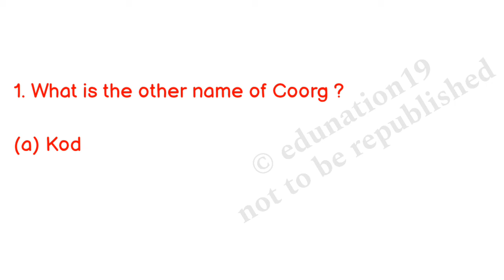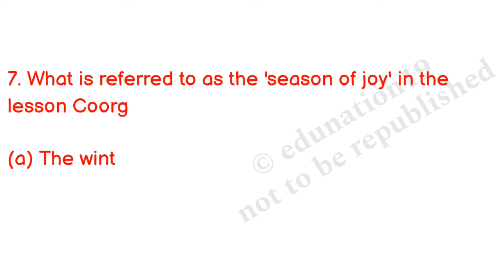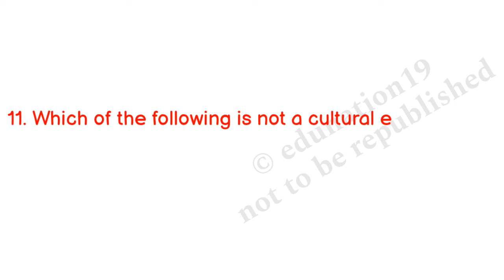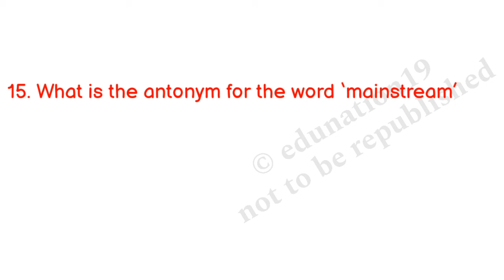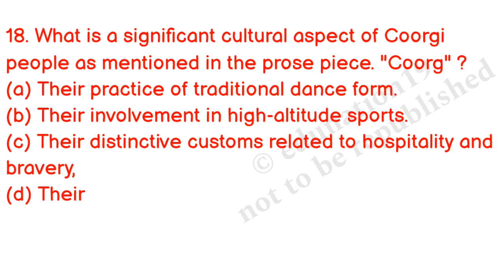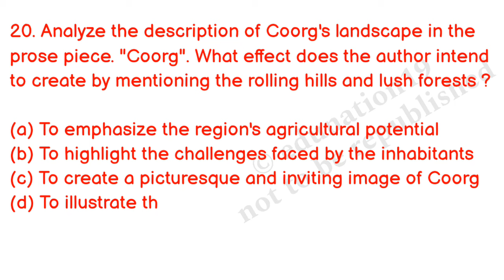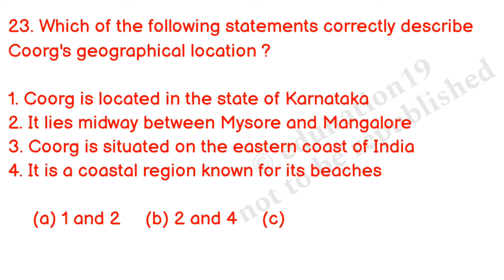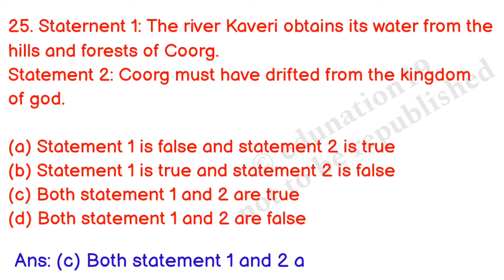Coorg Class 10 Common MCQ for HSLC 2025 | Class 10 English Coorg New Pattern Question ASSEB 2025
A letter to God class 10 English Explanation in Assamese
Class 10 English Chapter 1 in Assamese
A letter to God Assamese Medium
Important Notice for Class 10 SEBA
SEBA New Notification
SEBA Notification 2024
SEBA Syllabus
Seba new syllabus 2024
class 10 blueprint 2024
class 10 blueprint for hslc 2024
class 10 hslc exam
Seba hslc 2024 news
Assam Educational news
Footprints Without Feet Important Questions
Footprints Without Feet Common Questions
Footprints Without Feet Important Questions for HSLC
Footprints Without Feet Important Questions in Assamese
Footprints Without Feet class 10 Important Questions SEBA
class 10 English the Midnight visitor important question answer
class 10 supplementary reader'the midnight visitor
Footprints Without Feet Important Questions Answers for Class 10
The Midnight Visitors Questions Answers Class 10 HSLC SEBA
HSLC 2024: SEBA: English Text: From Footprints: The Midnight Visitor
class 10 HSLC 5 March important question answer for exam 2024
Supplementary Reader For HSLC 2024
English Common Question Answer
The Midnight Visitor | Page No.- 15 | Solved questions and answer
A Tiger in the Zoo All VSA Type Questions for SEBA/CBSE Board
The Midnight Visitor | Class 10 English | Question Answer | In Assamese
The Midnight Visitor Important MCQ for HSLC 2024
The Midnight Visitor Common MCQ for HSLC 2024
The Midnight Visitor / Class X Eng. Supplementary Reader || Most Important Question Answer
HSLC Assamese Common Question 2024.100% Common Question Answer
How Ausable defeated Max's scheme to take away the report?
The Midnight Visitor Questions Answers Class 10 Common HSLC 2024
The Midnight Visitor (Part 2), Class 10 English, Full explanation in Assamese
The Midnight Visitor | Read and Find Out | Page no. 14 | Supplementary Reader
The Midnight Visitor (Part 1), Class 10,Full explanation in Assamese
HSLC Exam 2022// (Supplementary) English_2nd Paper//Class 10
supplementary reader footprints without feet class 10 very important question answer
How does Ausable manage to make Max believe that there is a balcony
Footprints without feet||Class-x|| Important/ Common question for HSLC 2024
The Midnight visitor question answer Ncert solutions for class 10
HSLC, Sub English (Footprints without Feet) Common Questions Answers
The Midnight Visitors question answer
How is Ausable different from other secret agents? The Midnight Visitor
Footprints without feet I Class 10 English Supplementary Reader
How to Score good marks in English | Tips to score 90+ marks in English
The Tale of Custard the Dragon Important Questions Answers for HSLC 2024
Class10/Maths/Circle/HSLC 2015 to 2023 Question Papers Discussion
How will you prepare Computer Science For HSLC 2024 Exam
Tea From Assam Class X SEBA | First Flight | English Common Question Answer
TEA FROM ASSAM: SELECTED QUESTIONS & ANSWERS FOR HSLC 2024
What does Horace Danby like to collect? || A Question of Trust || CIass 10
পৰীক্ষাত হোৱা কিছুমান ভূল / how to prepare for hsc exam 2024
Model question papers of Science and Maths
The Ball Poem class 10 English mcq questions
footprints without feet class 10 mcq 2024
nelson mandela long walk to freedom class 10 mcq
class 10 assamese mcq 2024
dibrugarh district english question paper 2024
footprints without feet class 10 assamese medium
class 10 english chapter 2 mcq assamese medium
childhood class 11 important questions
1st year assamese important questions 2024
tea from assam class 10 mcq